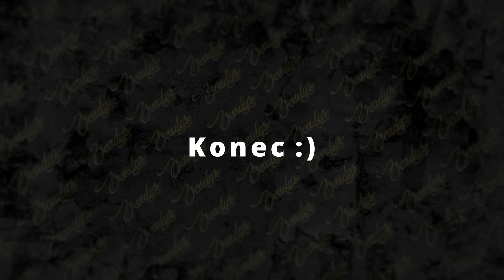Vtipy s Vendysem # 17 - 2023 CZ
Humor ještě nikoho nezabil, a myslím si že je ho dnes málo tak přidám alespoň troškou do mlýna doufám že vás to pobaví a berte to z humorem ;)
sdílejte a šiřte to protože humoru není nikdy dost.